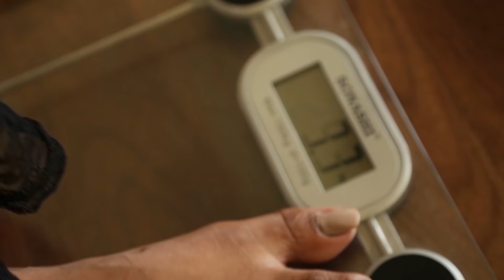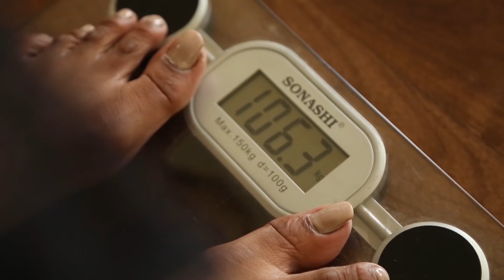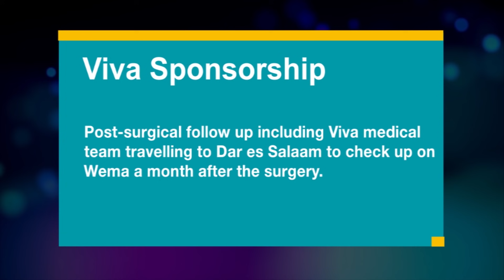WEMA SEPETU’S WEIGHT LOSS SURGERY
Like many, Wema Sepetu struggled with obesity for a while. It is until she met Viva Serenity that she finally found a solution. She signed a brand ambassadorship agreement and began her weight loss journey by setting in place a plan to undergo the Mini Gastric Bypass surgery.
Viva Serenity, a renowned medical tourism company, facilitated her travel and surgery, from her flight bookings and transfers, passport and visa processing, the weight loss surgery, and post-treatment care. All medical and travel expenses were fully paid for by Viva Serenity.
Watch her transformation as she narrates her story.

Uzito uliopita kiasi ni jambo la kutia wengi wasiwasi mwingi. Wema Sepetu alikuwa katika hali hii haswa kama wengine. Hali yake Wema ilibadilika kuwa ya furaha alipofikia taasisi ya Viva Serenity iliyomwezesha kupata matibabu ya hali ya juu kupunguza kilo zake kupitia upasuaji.
Baada ya makubaliano na Viva serenity Wema awe balozi wa kampuni hii, safari yake ya kupunguza uzito ilianzia hapa, kampuni ikigharamia mahitaji yake yote ya usafiri ikihusisha matibabu na safari yenyewe. Fuatilia hadithi yake hapa anapoelezea mafanikio yake.